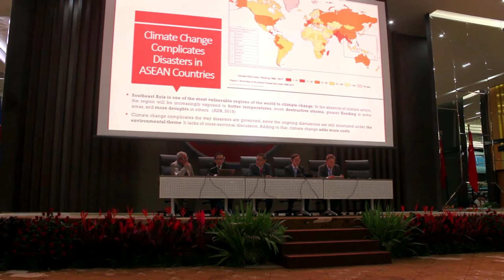[CSIS Disaster Management] Part 2 - CSIS-DMRU's Activities So Far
The idea of having a specific disaster research unit emerged several days after the Palu-Donggala catastrophic disasters back in September 2018. CSIS Executive Director Dr. Philips J. Vermonte subsequently deemed natural disasters a pressing matter for consideration by the institution as such catastrophes caused more victims than do conventional wars. In accordance with its founding values, CSIS feels responsible to share knowledge to strengthen disaster management in Indonesia. Under the direct supervision of Executive Director Vermonte, the previous research team on disaster preparedness is now developed into a research unit. Its activities focus as a convening platform to gather relevant insights from multiple actors, produce policy recommendation, and sustain public debates on disaster management.